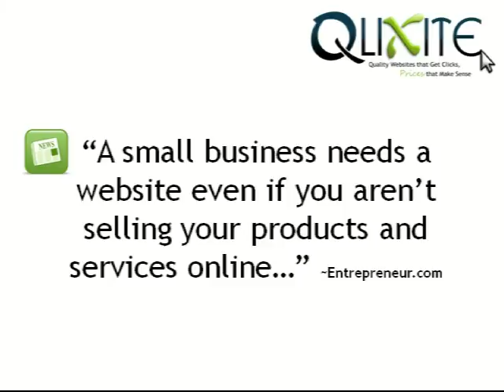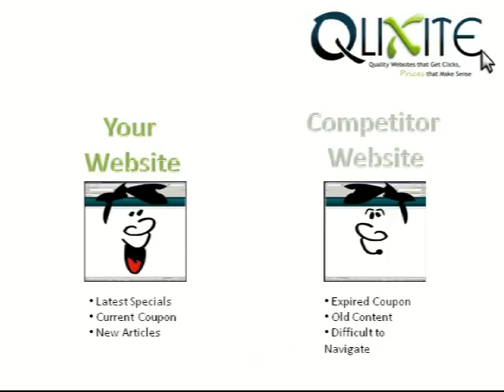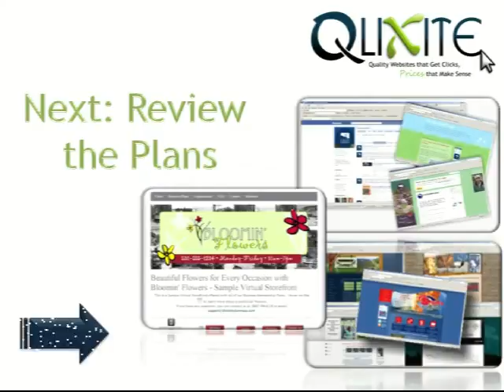Qlixite - Demo Introduction